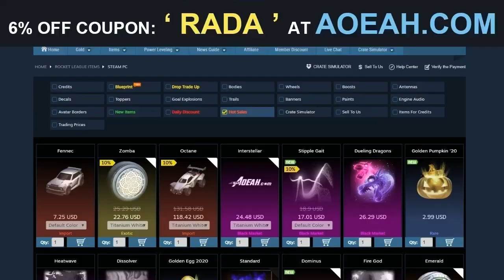*Z-CURRENT* NOUVELLE BOUTIQUE ROCKET LEAGUE D'AUJOURD'HUI (2 JUIN)